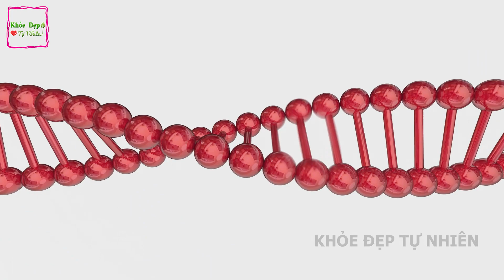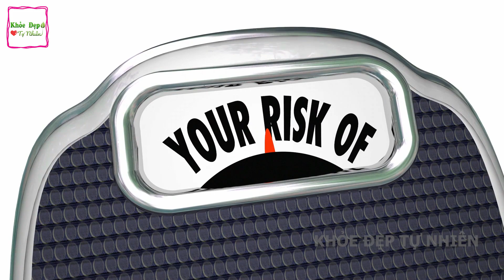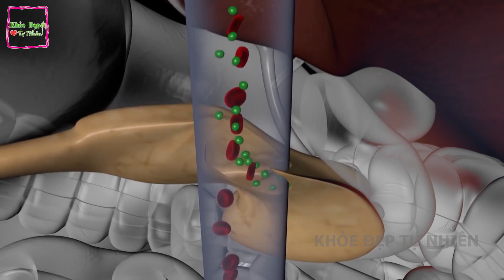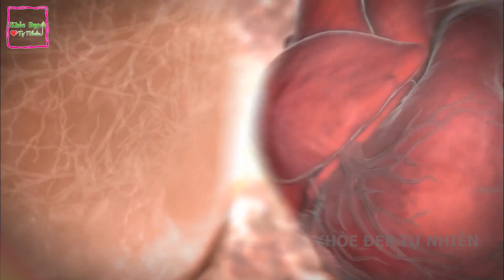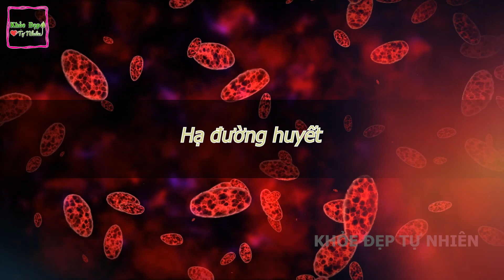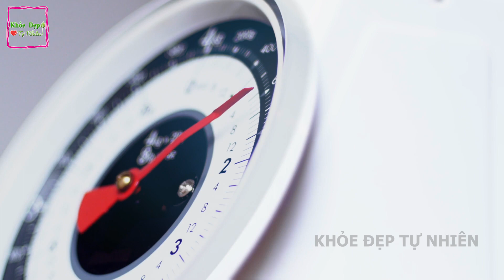Người Tiểu Đường Mà Ăn Loại Quả Này Thì Đường Huyết Tăng Cao Gấp 5 Lần Bình Thường Cần Loại Bỏ Ngay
tiểu đường là một trong những căn bệnh được khá nhiều người quan tâm bởi tỷ lệ mắc bệnh nhày càng tăng quan trọng là hầu hết các nguyên nhân dẫn đến căn bệnh này đều có liên quan đến việc ăn uống di truyền thậm chí là không khí và chế độ sinh hoạt. Bị tiểu đường ăn nhãn có được không là câu hỏi được nhiều người quan tâm. Nhãn là loại hoa quả mùa hè được nhiều người yêu thích tuy nhiên bệnh nhân bị tiểu đường ăn nhãn có được không Sau đây mời quý vị cùng theo dõi video để biết được câu trả lời nhé